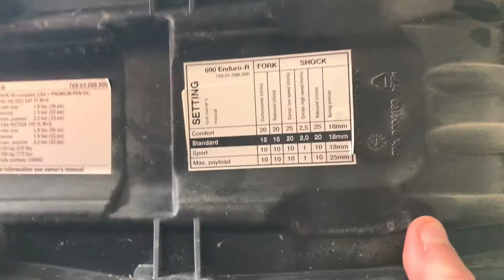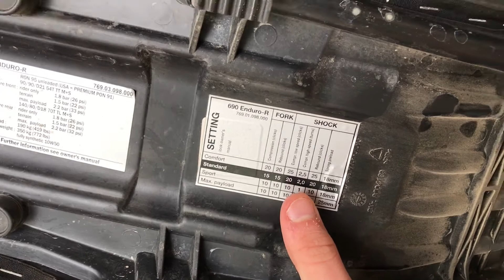Nastavení podvozku KTM 690 Enduro R a 690 SMC R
Nastavení podvozku (tlumičů) u KTM 690 Enduro R a 690 SMC R